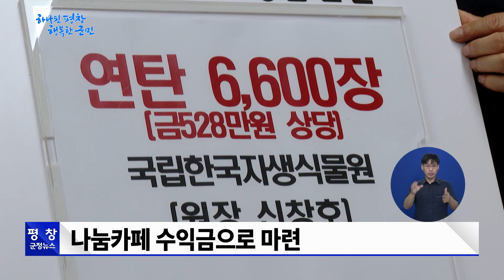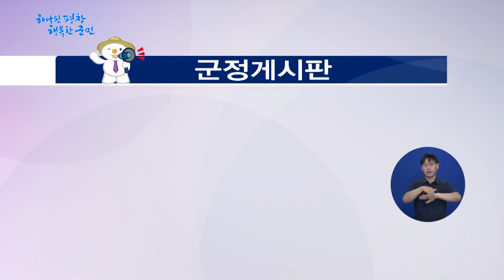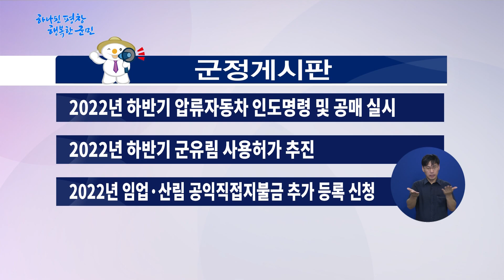[22년 제38회 평창군정방송] 귀농·귀촌 희망자 대상으로 "평창군 현장 탐방" 진행(전체 529회)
하나 된 평창! 행복한 군민! 평창군정방송 시작합니다.

1. 국립한국자생식물원 연탄 기탁식
2. 2022 HAPPY700배 강원도 파크골프대회
3. 아빠와 함께하는 행복공방
4. 제23회 이효석문학상 시상식
5. 2022년 평창 전국 직장인 및 다문화 축구대회
6. 평창 꿈나무 음악회
7. 민선8기 출범 첫 추가경정예산안 7,287억 원 편성

[귀농 귀촌 희망자 대상으로 “평창군 현장 탐방”]
지난 15일, 16일 이틀 간, 귀농 귀촌 희망자를 대상으로
“평창군 현장 탐방”이 이뤄졌습니다.
용기와 희망이 넘쳤던 그 현장을 임혜준 리포터가 다녀왔습니다.

1. 국립한국자생식물원 연탄 기탁
2. 2022 HAPPY700배 강원도 파크골프대회
3. 아빠와 함께하는 행복공방
4. 제23회 이효석문학상 시상식
5. 2022년 평창 전국 직장인 및 다문화 축구대회
6. 평창 꿈나무 음악회
7. 민선8기 첫 추가경정예산안 7,287억원 편성

1. 2022년 하반기 압류자동차 인도명령 및 공매 실시
2. 2022년 하반기 군유림 사용허가 추진
3. 2022년 임업·산림 공익직접지불금 추가 등록 신청
4. 평창군립도서관 제6회 독서감상문대회 개최

백일홍 축제가 성황리에 마무리 된 가운데,
폐막을 아쉬워하는 주민과 관광객들을 위해,
10월8일까지 백일홍 꽃밭을 무료 개방합니다.
축제에 미처 방문하지 못했던 분들은 기간 안에 방문해서
아름다운 백일홍과 함께 행복한 가을 추억을 만들어 가시길 바랍니다.

🙂하나 된 평창 행복한 군민, 평창군정방송 이번주 준비한 소식은 여기까지입니다. 시청해주신 여러분 고맙습니다.🙂